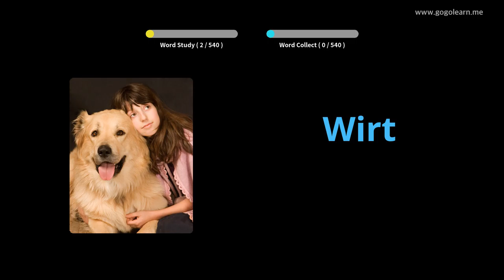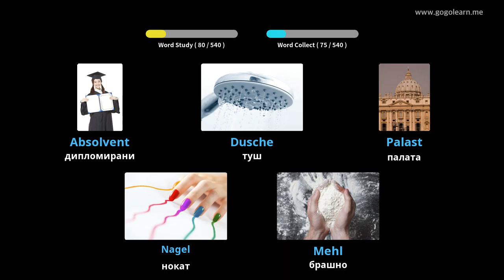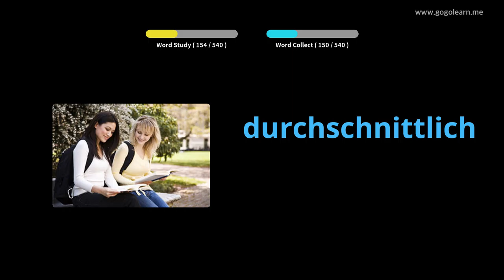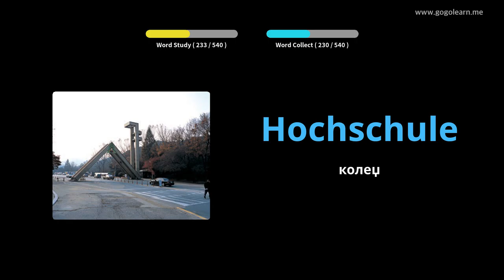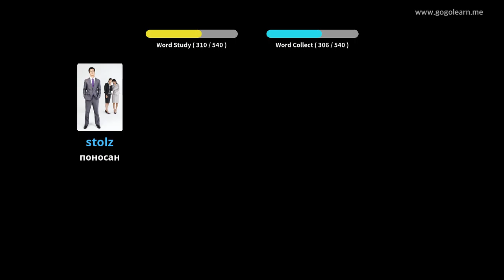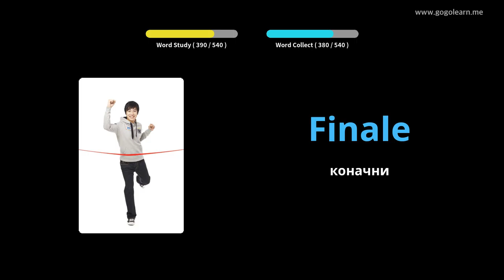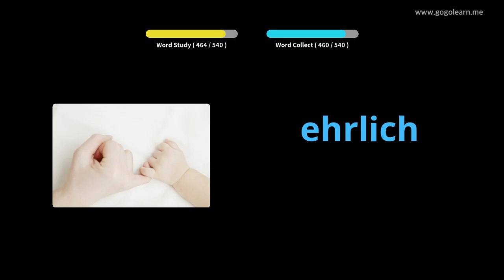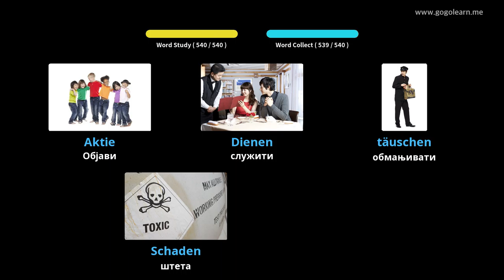Основна средња школа немачког вокабулара |Golearn